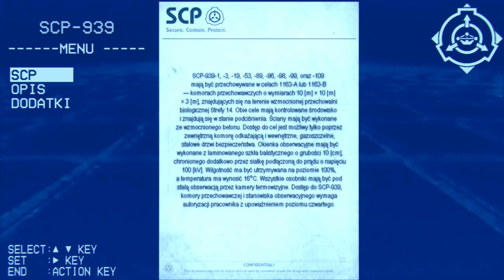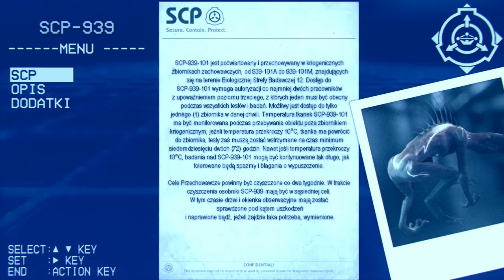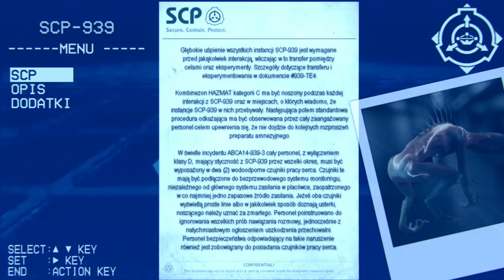SCP-939 - O Wielu Głosach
Czerwony Jaszczur. Zmiennocieplne stworzenia posiadające zdolność imitowania ludzkiego głosu. Zwabiają ludzi, aby później rozkoszować się ich śmiercią. Zdecydowanie są wspaniałym obiektem badań.

Do zobaczenia...

...kiedyś

Volgunowe miniaturkiiii